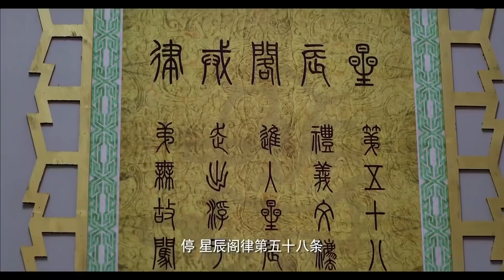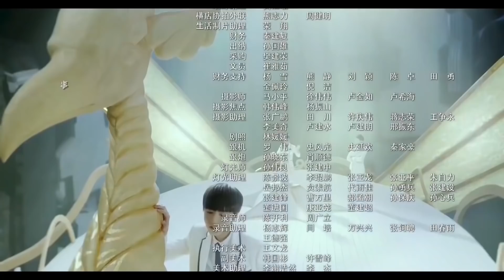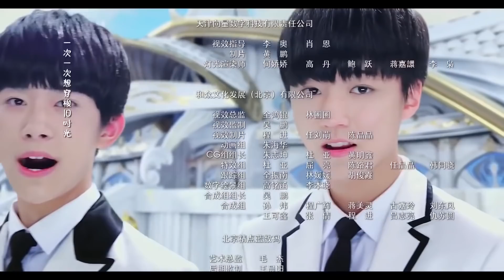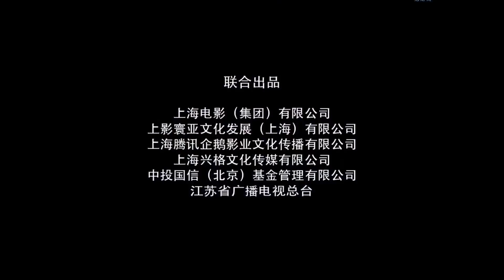ENGSUB【仙侠古装剧】《倾城花神女》第02集｜霸道皇帝陛下和花神少女的浪漫爱情故事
导演: 杨磊
主演：张若昀，关晓彤，鞠婧祎，陈若轩
《倾城花神女》讲述了在神秘力量的驱使下，人族和羽族在维系了短暂的和平之后，再度陷入了剑拔弩张的战争局面所引发的故事。九州世界东陆的澜州大地上，有人羽两族。羽族因为有飞翔能力，被天下苍生视为神明。羽族居住于山顶南羽都，依靠太古时代的星流花神现世所产生的星流花粉凝翼飞翔。人族居于平原霜城，能征善战。百年来两族之间维持着脆弱的平衡。然而星流花神百年不出，花粉告罄在即，羽族日渐孱弱而人族暗地铸造了一座庞大的天空城与羽族抗衡，战争一触即发。羽族天才机关大师的女儿易茯苓（关晓彤饰）虽是人族，却是星流花神转世。随着易茯苓的成长，她的身份也逐渐暴露，从而遭到两族争夺。一次易茯苓去找青梅竹马的人族太子白庭君（刘畅饰）时，受到羽皇风天逸（张若昀饰）的欺骗而闯下一系列大祸，并意外与其踏上逃亡之路。二人从欢喜冤家到渐生情愫。然当风天逸排除万难准备登临羽皇之位的时候，却发现易茯苓花神身份的觉醒便意味着她生命的消亡……同时自幼爱慕羽皇的羽族郡主雪飞霜（鞠婧祎饰）因嫉恨、深爱易茯苓的白庭君也因命运的捉弄，身心遭到重创后，一步步走向万劫不复…